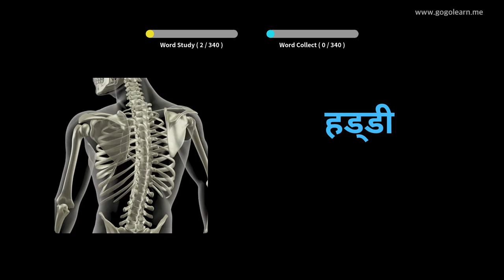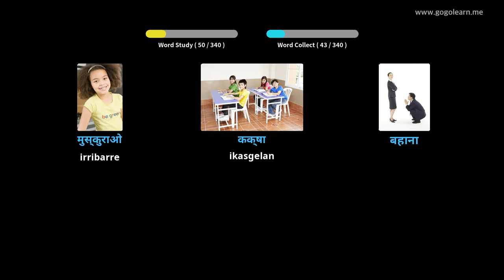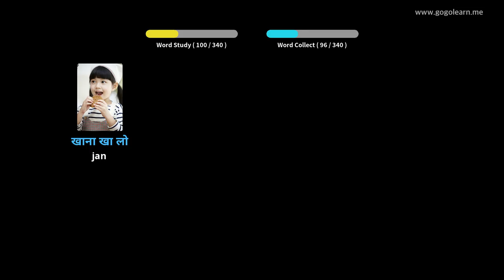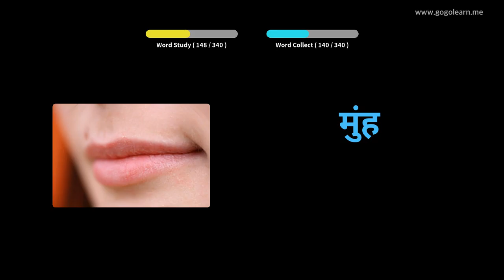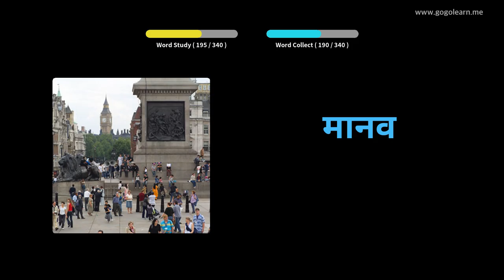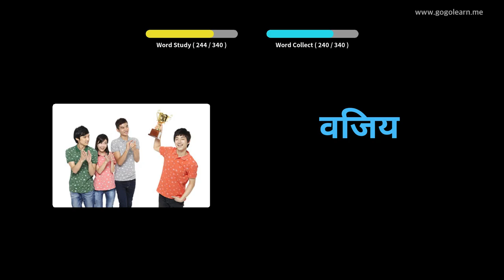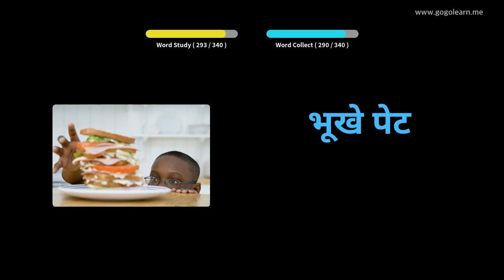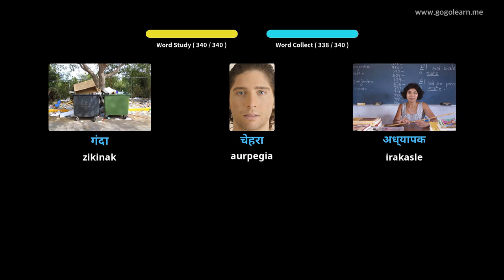Ikasi Hindi irudiekin | Hindi Hiztegia Oinarrizko haurrak | Golearn